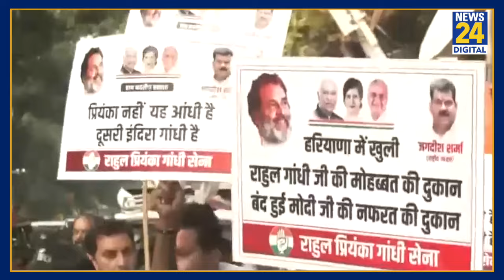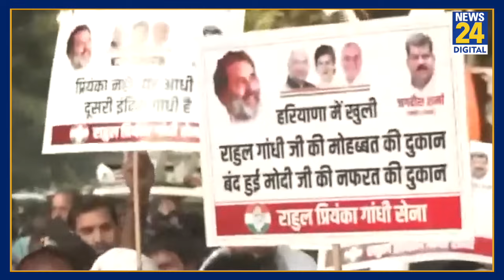Haryana Election Result: परिणाम से पहले ही मनाया जा रहा जश्न,कांग्रेस मुख्यालय के बाहर बजे ढोल नगाड़े